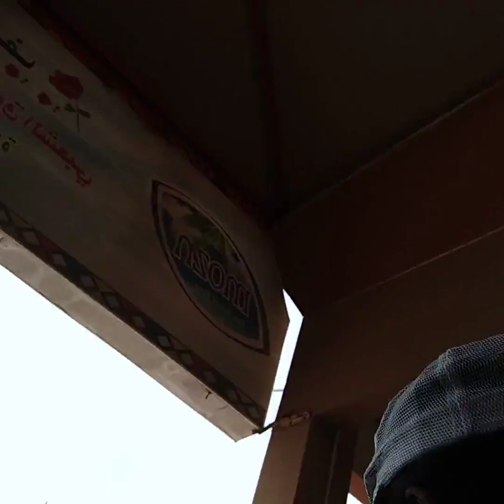Tumawad ako ngunit kulang..AL Sooda Market Abha